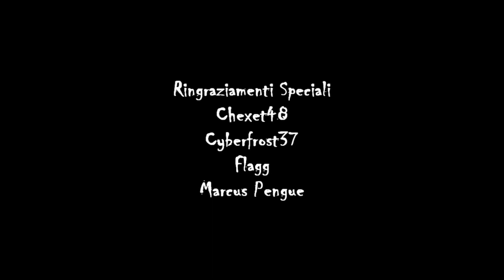Bambolotti - Lettura Creepypasta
Nell'Illinois, una casa produttrice di giocattoli cominciò a vendere bambole "realistiche" per le aspiranti madri. Apparentemente, però, quando la madre dava alla luce il vero bambino, la bambola avrebbe cominciato a piangere.

Se volete contribuire offrendomi un caffè ogni mese trovate il link del mio Patreon e del mio Paypal, tutti i sostenitori su Patreon compariranno alla fine di ogni video nella schermata dei ringraziamenti speciali.

Dai un'occhiata al merchandise ufficiale!